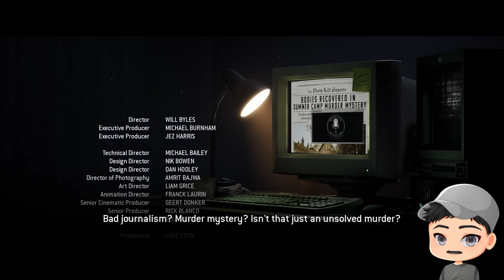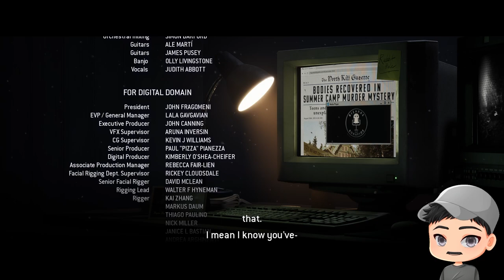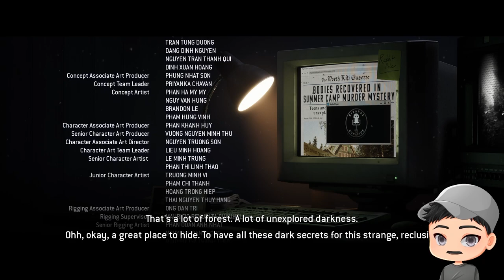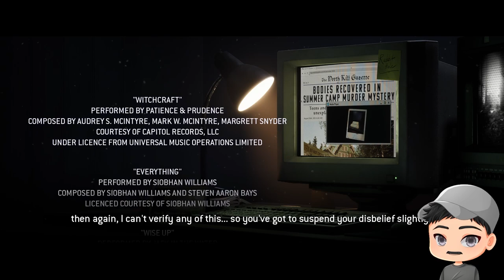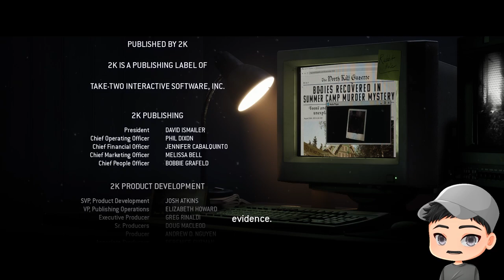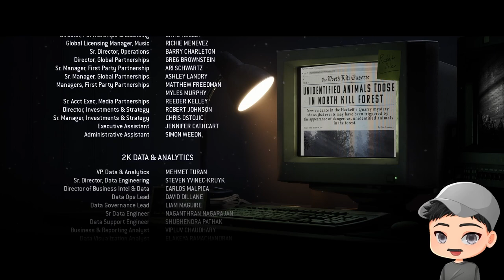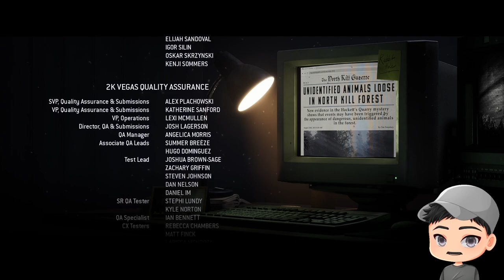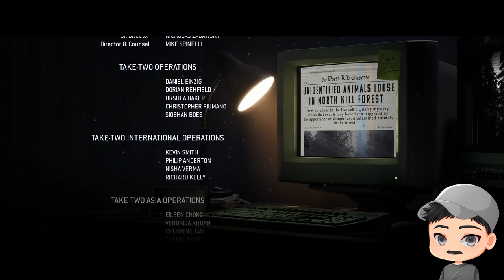The Quarry Let's Play - Chapter 10 Bricks & Mortar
The Quarry Gameplay is a recording of our live stream on Twitch that has been cut and edited

The Final Girl/Bricks & Mortar is the tenth and final chapter of The Quarry.